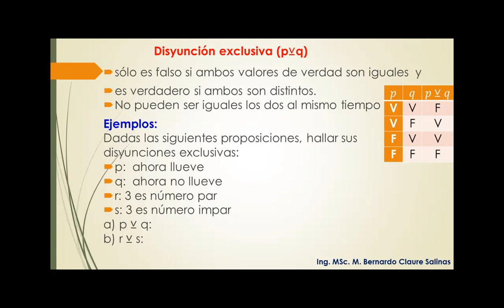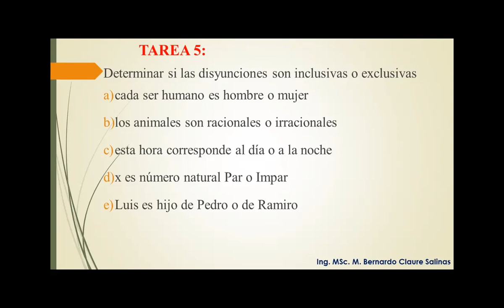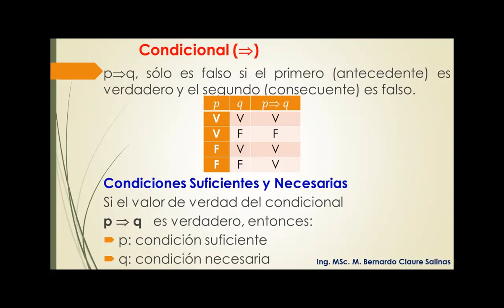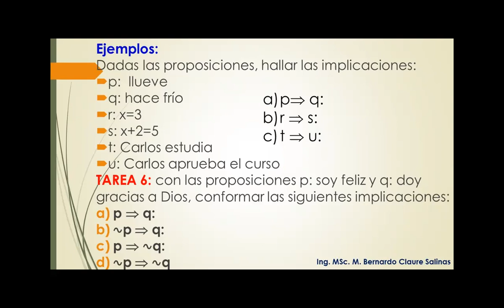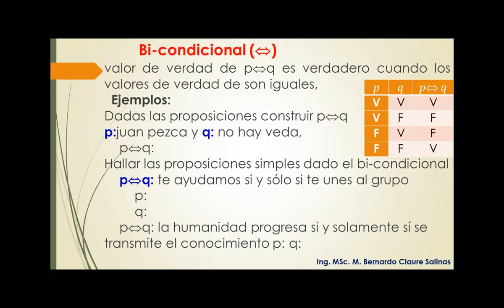Clase grabada viernes 1 de abril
Álgebra 1
Operaciones lógicas
Disyunción exclusiva, condicional y bicondicional